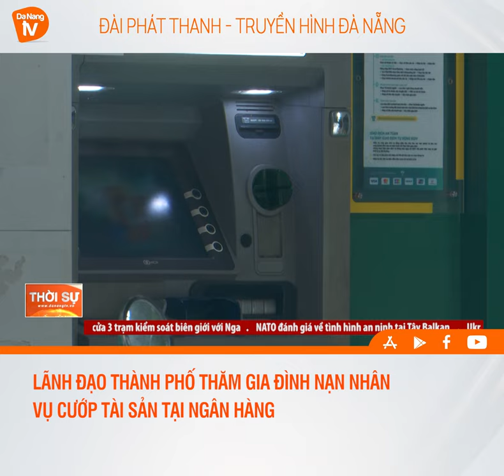LÃNH ĐẠO THÀNH PHỐ THĂM GIA ĐÌNH NẠN NHÂN VỤ CƯỚP TÀI SẢN TẠI NGÂN HÀNG